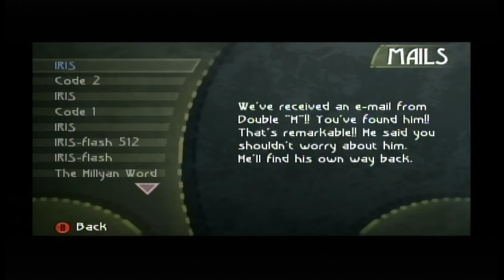Let's Play BG&E Episode 10: Attack of the Bacon Hunter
Awesome Channel Art and Intro by Raged Lion

Kuya's Channel

Lieke Wolframite's Channel

Ivyana's Twitch Streams